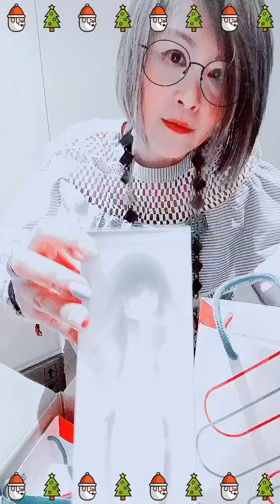Unboxing - ageLOC Boost @ Pre launch Dec 2020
Please re-share to those whom may find this video beneficial.

m.me/Holistic321/

Leave a comment or question below to learn more!